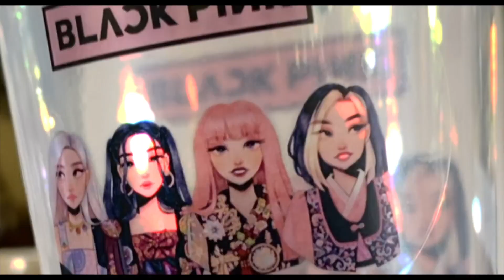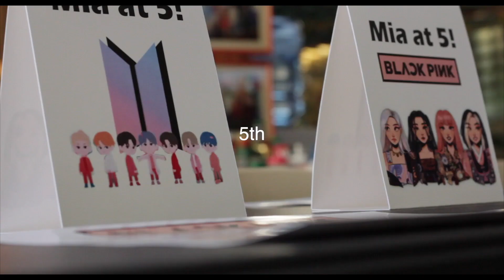Mia's 5th Birthday